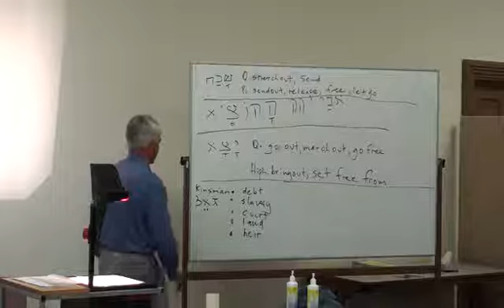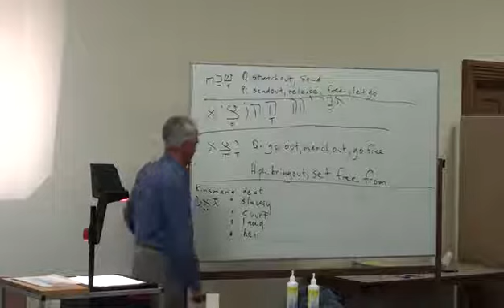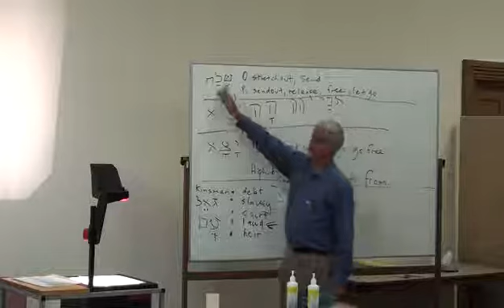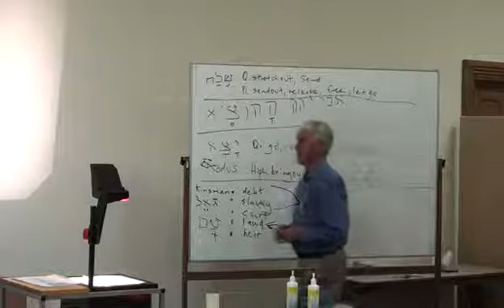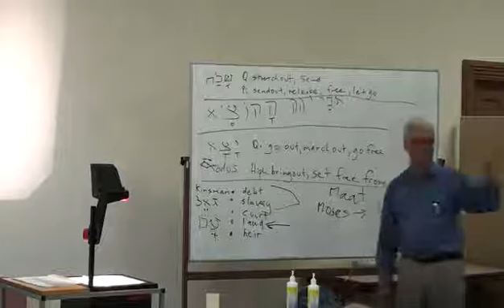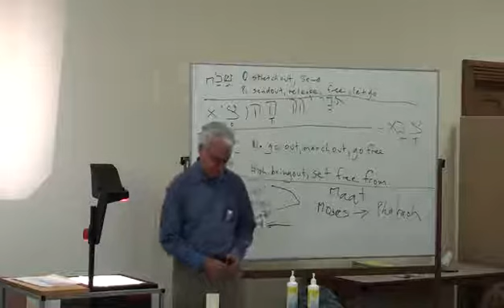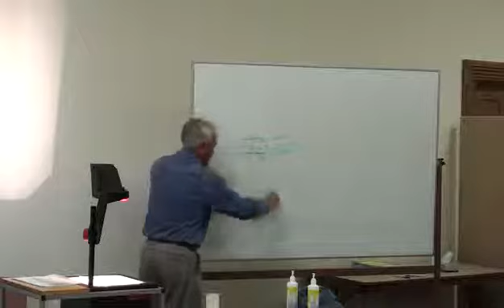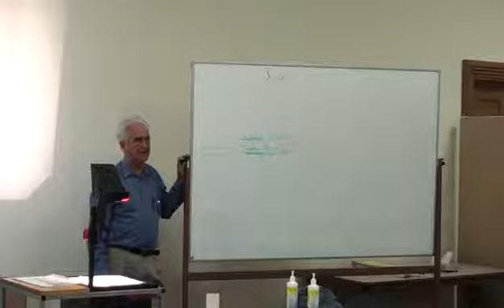Old Testament Theology (11b of 22)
This popular and considered course was taught at Australian Lutheran College for many years.